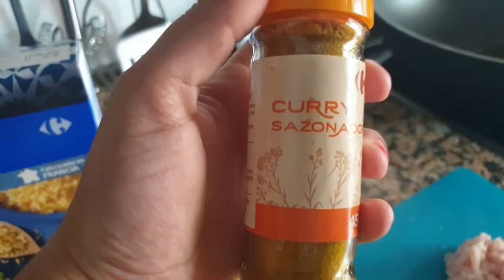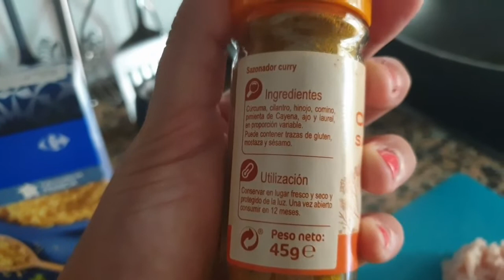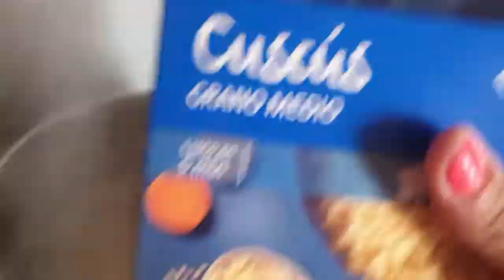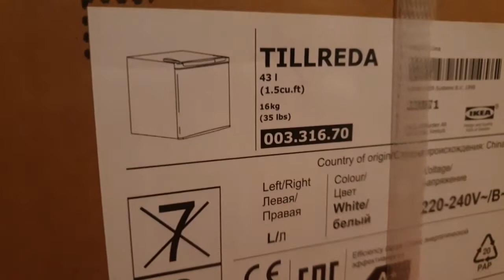VLOG DIARIO DE UNA CUARENTENA - DÍA 86 + CAMPO + CUS CUS ANDALÚ + IKEA | 22sombrasdecolores